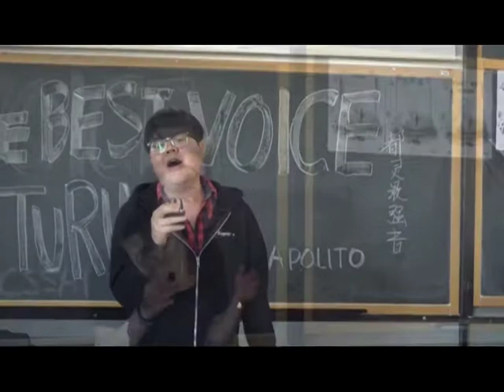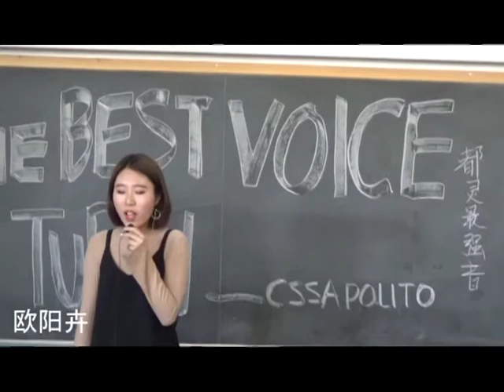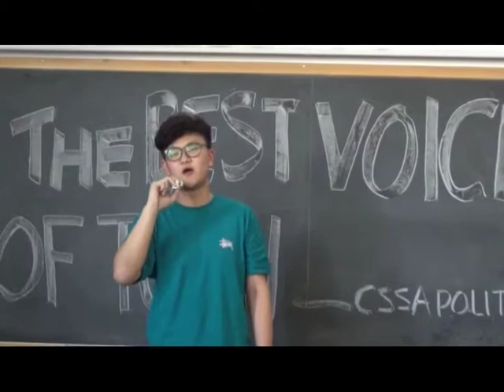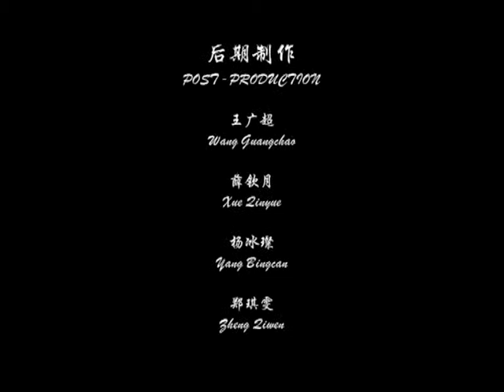2017第四届都灵最强音复赛视频集锦 The best voice of Turin - The collection of semi - final